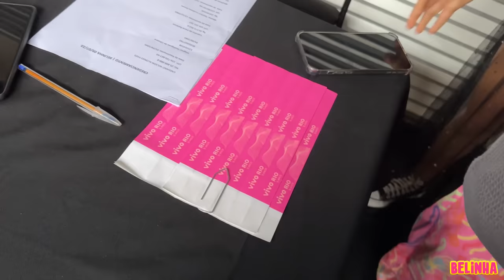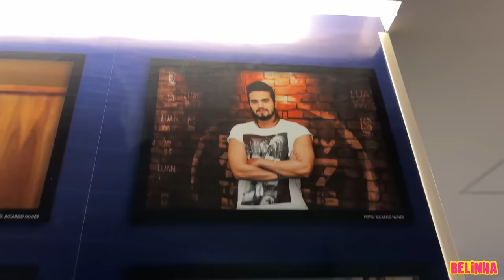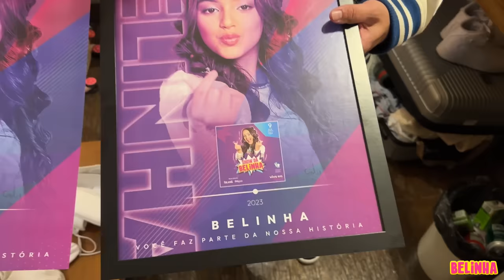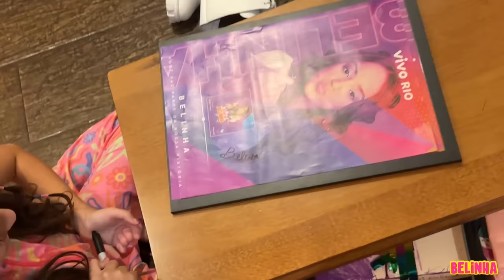SHOW DA BELINHA NO RIO DE JANEIRO! PARTICIPAÇÃO DA AMANDA NATHANRY - BASTIDORES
No vídeo de hoje, trouxemos um pouquinho dos bastidores da nossa viagem para o show da Belinha no Rio de Janeiro.